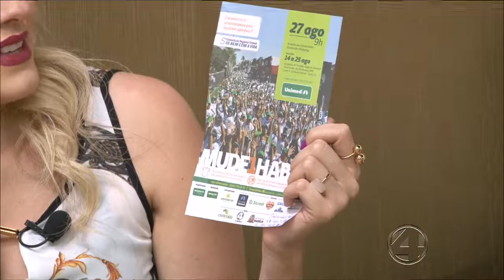Mulher - 23/08/2017 - 3/4